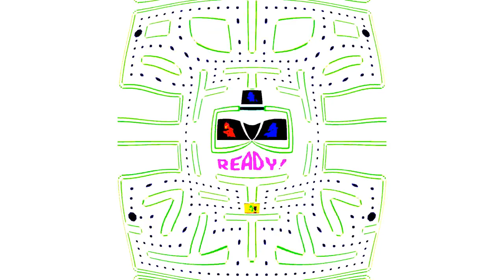grey mouse water (leopold the cat) gyroid effects round 2 vs aimee